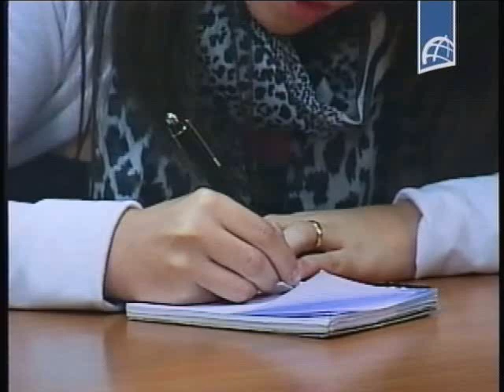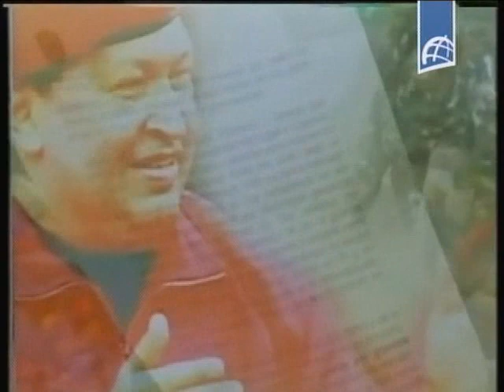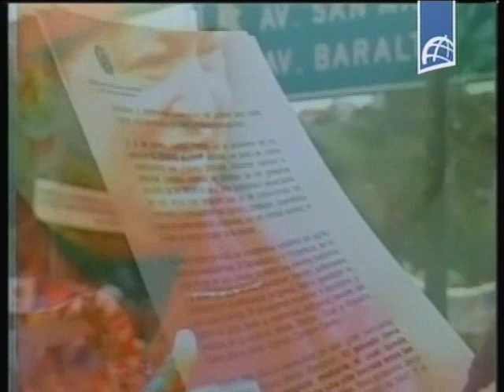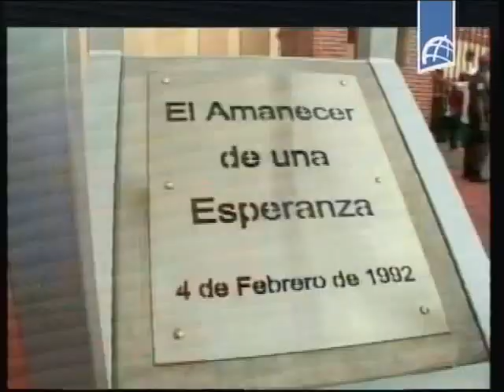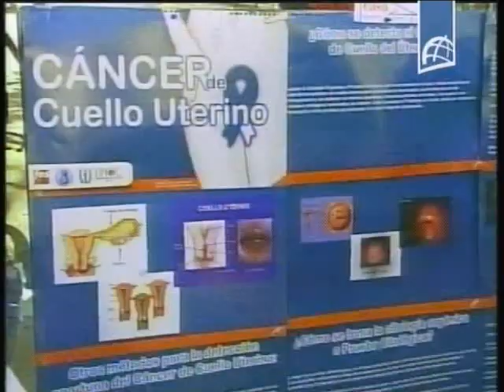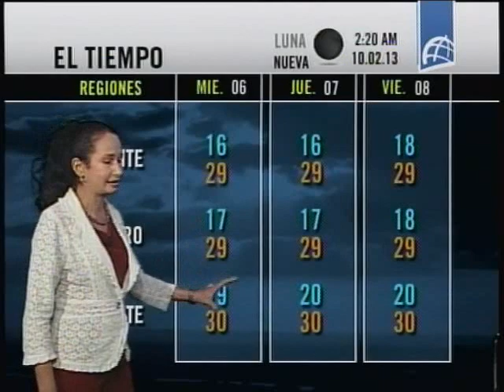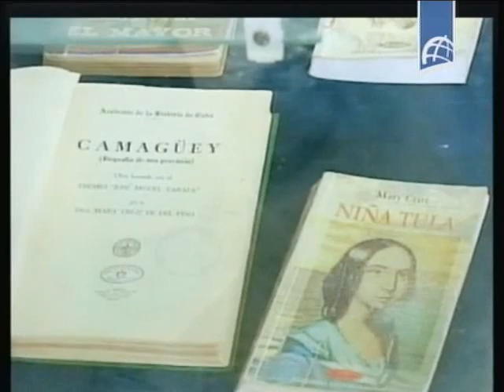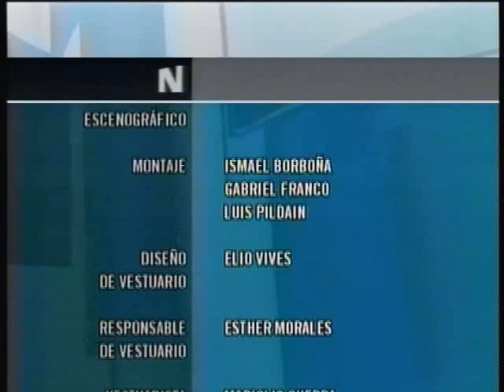NOTICIERO ESTELAR Febrero 4 2013.